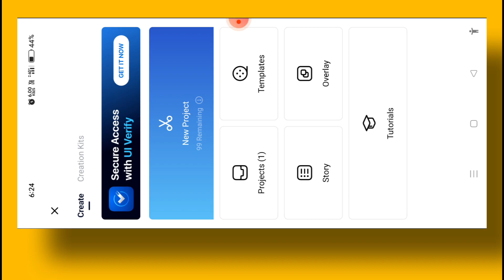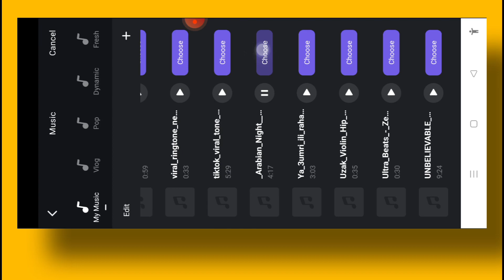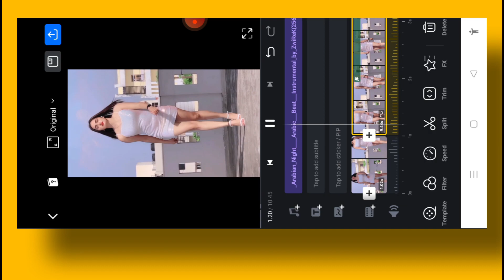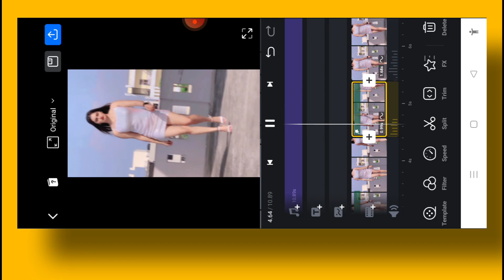Instagram Reels Slow Motion Video Editing In Vn App | Vn App Se Slow Motion Video Kaise Banaye